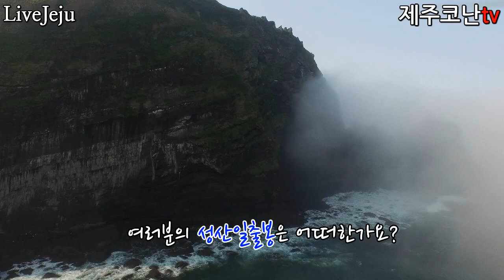[제주도코난tv]안개에 휩싸인 성산일출봉의 정체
우리가 아는 성산일출봉의 모습은?
 그것이 전부일까요?
 1년에 단한번도 보기 힘든 성산일출봉의 해무가 올라오는 모습을 영상으로 담아보았습니다.
저 역시 13년만에 처음보는 장관이라 촬영내내 손이 떨렸던 그때가 기억납니다.